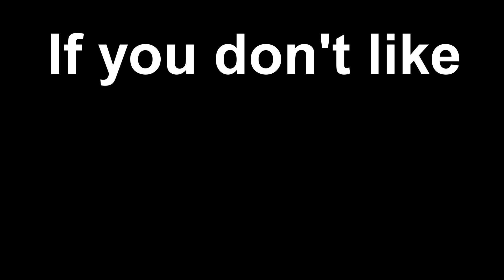amigo -「Fortnite Montage」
It would mean the world to me if you liked, subbed and shared with someone to help me grow! Leave any feedback about the content down below!

Thumbnail: Apex Boat